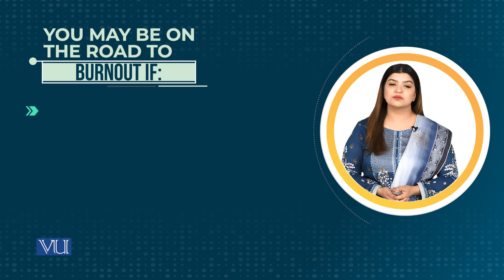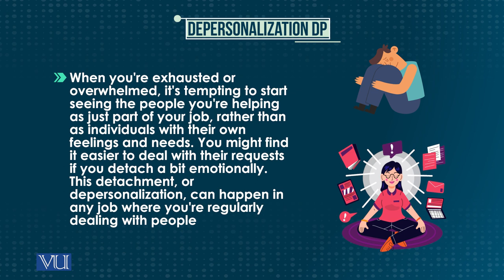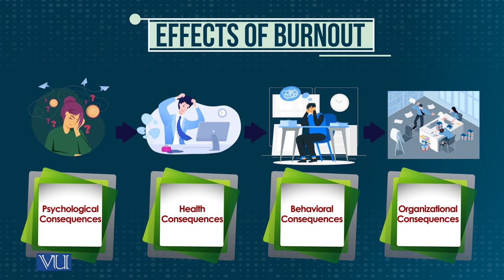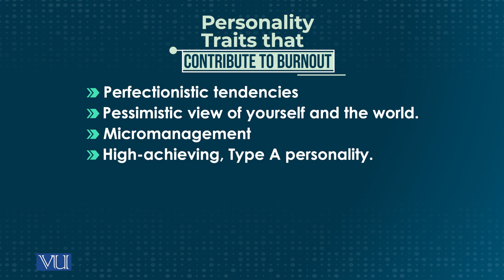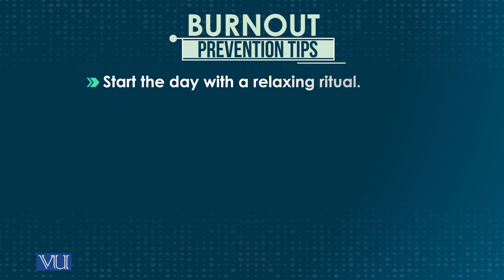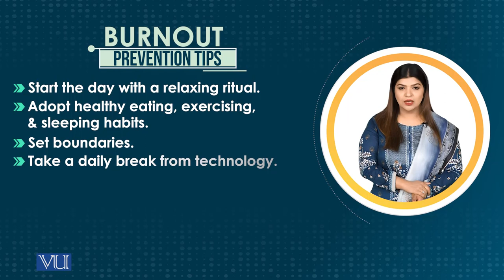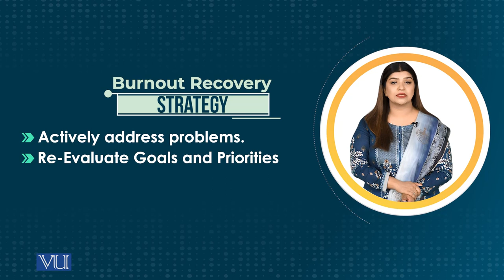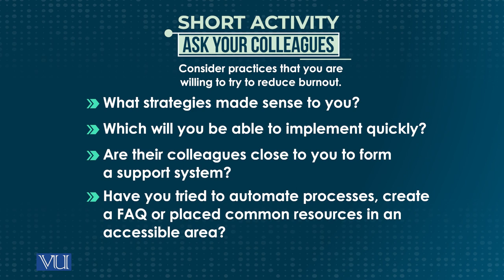Burn Out | Introduction to e-Learning and Teaching for Faculty | VU001F_Topic128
Topic128: Burn Out - Understanding Burnout and How to Prevent It,
By Dr. Naima Hassan